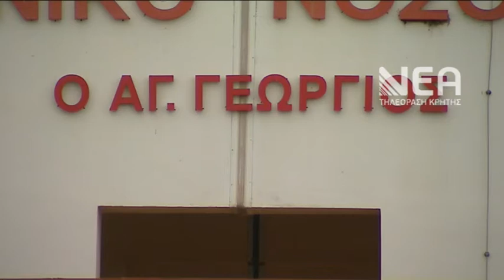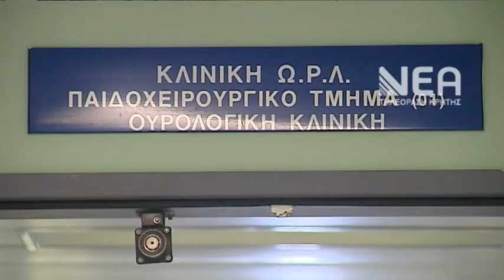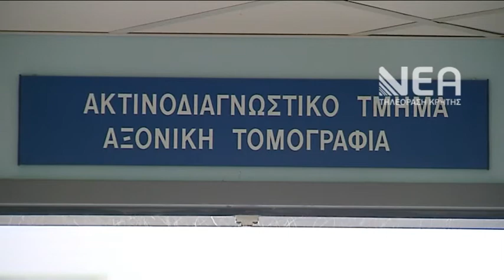ΑΠΑΝΤΗΣΗ ΒΟΥΛΓΑΡΙΔΗ ΣΤΟΥΣ ΓΙΑΤΡΟΥΣ